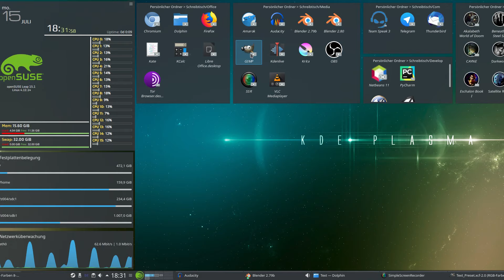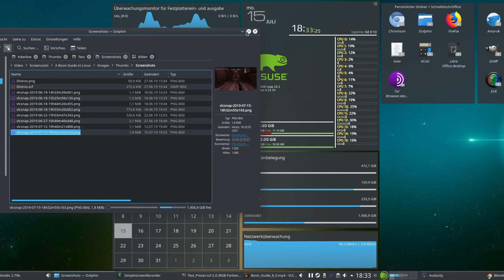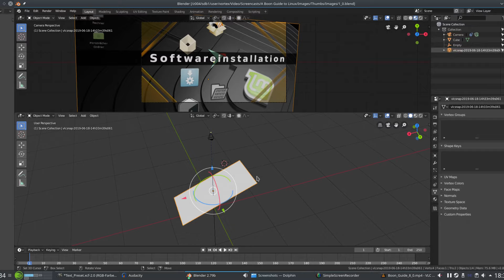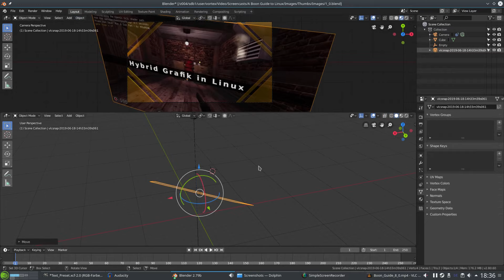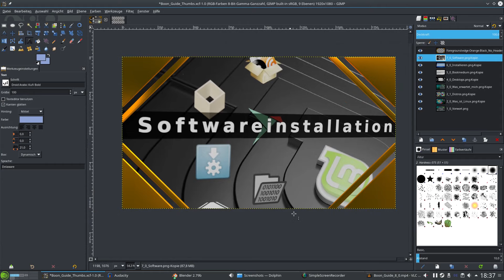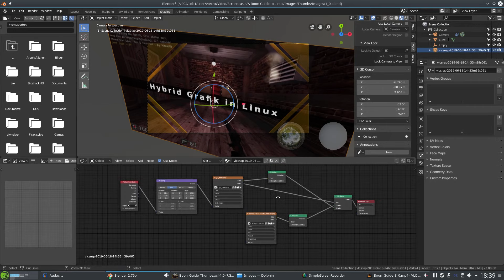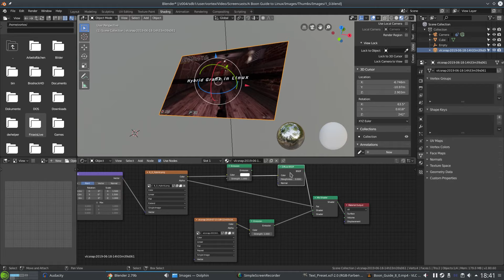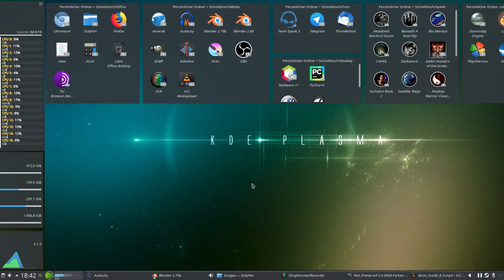Thumbnails erstellen mit Gimp, VLC Mediaplayer und Blender? [Linux]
+++ Thumbnail Design mit VLC Mediaplayer, Gimp und Blender unter Linux +++

=== Software ===

Recorder: Simple Screen Recorder
Videoeditor: Kdenlive
Audiorecorder: Audacity

Weitere:
Blender
Gimp
VLC Mediaplayer

=== Z-Ray ===